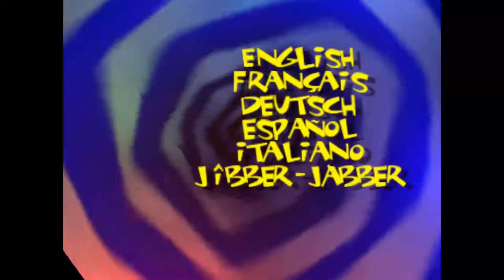Обзор эмуляторов на GPD XD - Nintendo 64 #2(GPD XD)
(Игры в которые можно поиграть на эмуляторах при первом включении консоли GPD XD)

-Automobili Lamborghini
-Star Fox 64
-Star Wars Episode -Racer

Играем на GPD XD